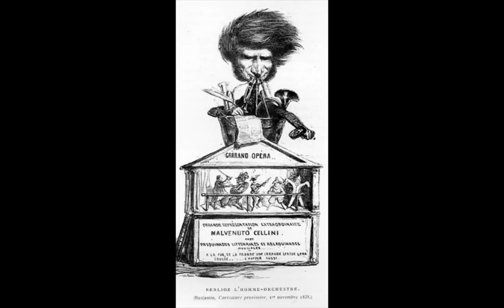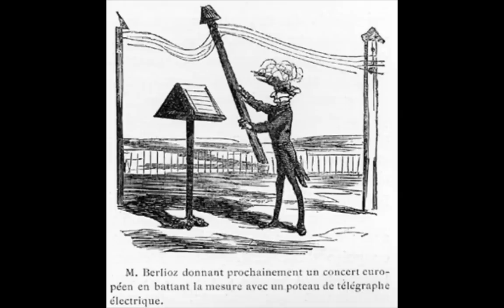Favorite Composers in Art - Hector Berlioz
French composer, Hector Berlioz was born near Grenoble in 1803   When hew graduated high school in 1821 he was sent to Paris to study medicine.   He also began to teach himself music by copying a number of Gluck's operas and making personal copies for himself.  Five years later he began to attend the Conservatoire to study composition.  His parents did not approve of the switch in interests, but Berlioz became more and more fascinated with the music of the time.  In 1830 began to write Symphonie Fantastique,  a piece that would bring him both fame and notoriety, and another of my favorites.  He wrote many more fine symphonies and overtures, as well as several songs and choral works, and he conducted all the great classical composers of the time.  He died in 1869.  Music is "March to the Scaffold," from his Symphonie Fantastique.